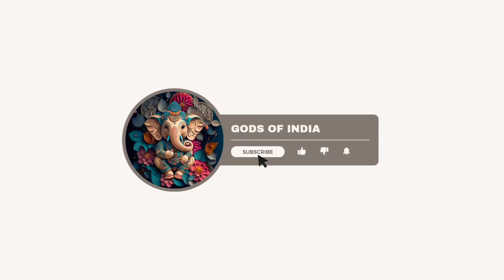शिवलिंग की यह बाते जानकर रहे जाओगे हैरान🤯😱🤔 || Must Watch || Gods of India💯🤯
शिवलिंग का वास्तविक अर्थ जान कांप उठेंगे 🤯😱🤔 || Gods OF India || Must Watch ||

shivling ka arth kya hua,
shivling ka arth kya hai,
shivling ka kya arth hota hai,
shivling ka matlab kya hua,
shivling ka asli matlab kya hai,
shivling ka arth kya hota hai,
shivling ka sahi arth kya hai,
shivling kya hai shivling ka arth kya hai,
shivling ka pura arth kya hai,
shivling ka kya matlab hota hai,
shivling ka kya arth hai,
shivling ka kya matlab hai,
5 shivling kahan per hai,
5 shivling wala mandir kahan per hai,
shivling ka matlab kya hota hai shivling,
shivling ka arth bataen,
7 shivling in india,
mahadev ki shivling ka matlab kya hai,
8 shivling
12 shivling ka rahasya,
2 shivling in dream,
3 shivling in somnath,
3 shivling in maharashtra,
3 shivling,
4 shivling,
4 shivling in maharashtra,
5 shivling kahan per hai,
5 shivling wala mandir,
7 shivling in india,
7 shivling,
8 shivling,
9 shivling in india